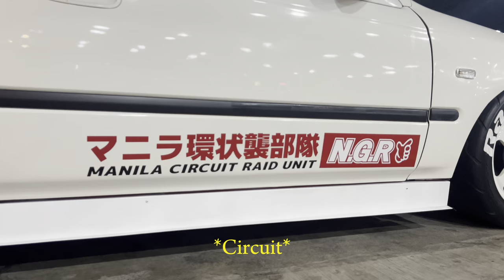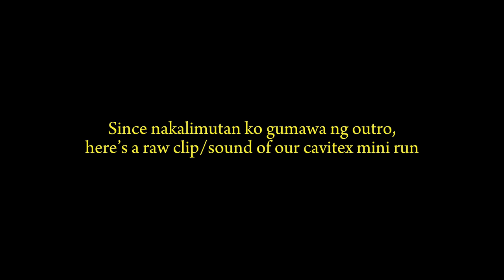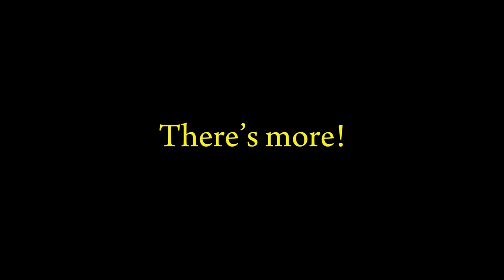𝐊𝐀𝐍𝐉𝐎𝐙𝐎𝐊𝐔 𝐏𝐀𝐑𝐀𝐃𝐄 | 𝐒𝐓𝐄𝐀𝐋𝐓𝐇 𝐈𝐌𝐀𝐆𝐄 ( FT. SOUTH SCENE & MOAB MOTOTV)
Kanjozoku Parade 2.25.26
Manila, Philippines

Stealth Image-Kanjozoku Tribe Manila | Manila High Speed Circular Unit.
✩☆𝗠𝗮𝗻𝗶𝗹𝗮 𝗛𝗶𝗴𝗵 𝗦𝗽𝗲𝗲𝗱 𝗖𝗶𝗿𝗰𝘂𝗹𝗮𝗿 𝗨𝗻𝗶𝘁☆✩
✩☆マニラ高速環状線状線部隊☆✩
( The Official Kanjozoku Tribe Manila )

Wharp Racing 1982
No Good Racing 1985
TEMPLE RACING Since 1981 Super Technical Team
Boneout Racing Group 1995

56709 | FiveSixSeven-O-Nine
South Scene
Moab MotoTV
Kafè Low-D
VisualSeven
SpeedSeeker
Nakama
Endless Discovery
V1 Media